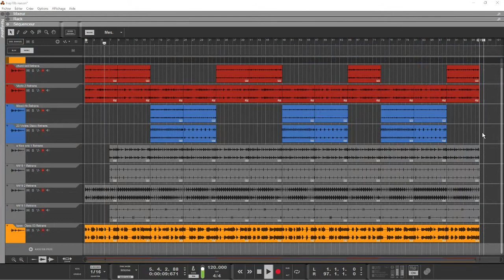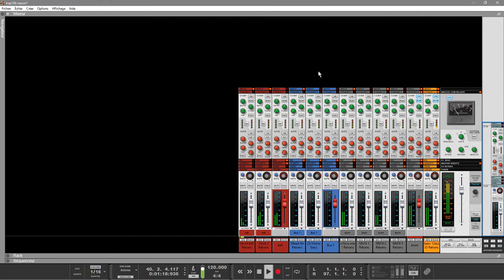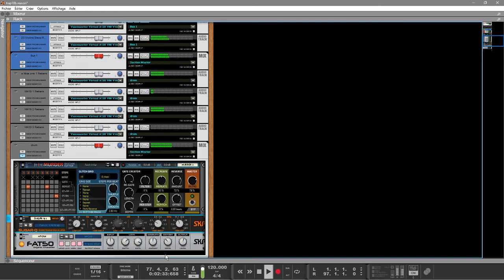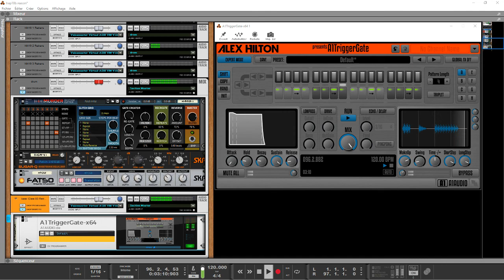HIP-HOP BEAT REASON10